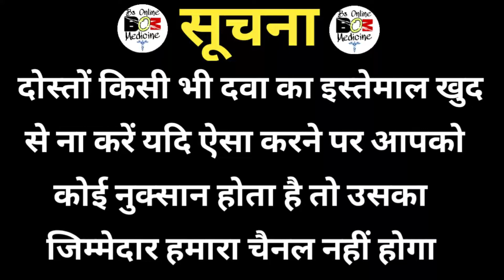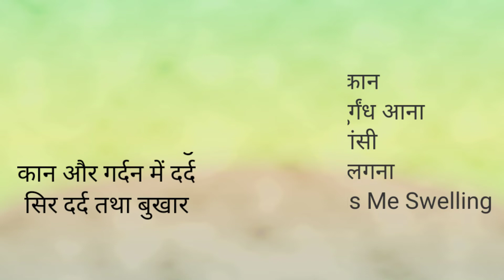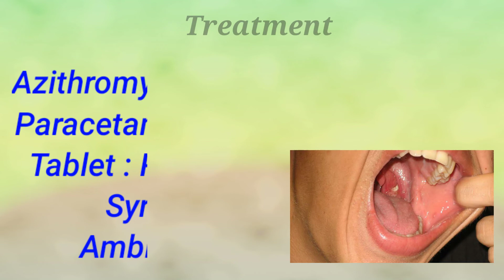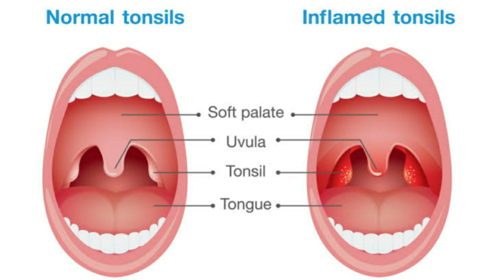Tonsillitis Treatment in Hindi | गले की गिल्टी कैसे ठीक होगी | Tonsillitis Symptoms in Hindi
Dosto Aaj Ke Is Video Me Maine Aapko Btaya Hai Tonsillitis Ke Bare Mein Jo Ke Ek Gale Ki Gilti Ki Samasya Hai

Your Queries-
गले में लिम्फनोड का कारण
Gale me ganth ki dawa
Gale me ganth ka ilaj
Gale me ganth kyu hoti hai
Gale me ganth ke karan
Gale me ganth in hindi
Gale me gilti ka karan
Gilti hona
Gale me gilti hone ke karan
Gale me gilti ka hona